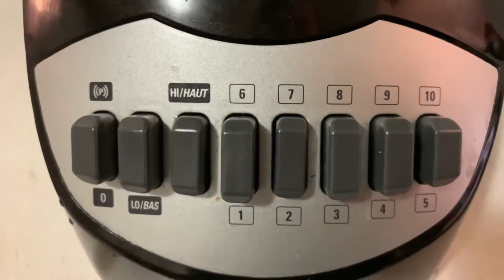How to make Afghan Zamarod Rice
Recorded on iPhone XS Max and edited on inshot as well as music from inshot.